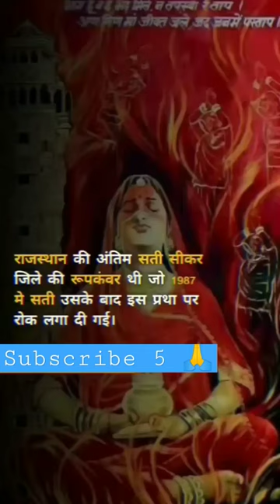Roop Kanwar | Sati Roop Kanwar | Roop Kanwar Sati Case | Roop Kanwar Ka Kissa#shorts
Roop Kanwar | Sati Roop Kanwar | Roop Kanwar Sati Case | Roop Kanwar Ka Kissa
Reverie (Piano Version) ft. Adarsh PV by Lahar

🎵 Track Info:

Title: Reverie (Piano Version) ft. Adarsh PV by Lahar